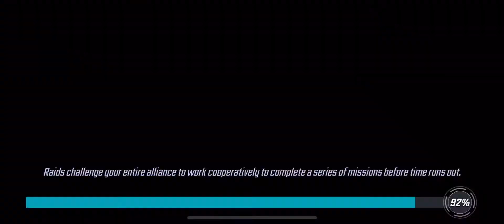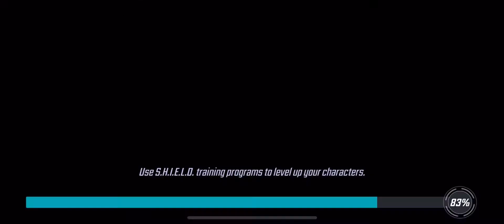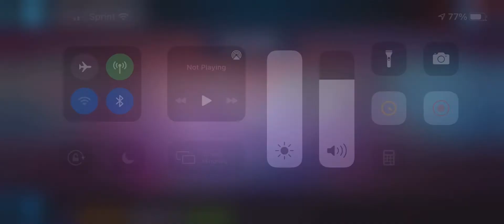Nothing about this is fun Lidirt